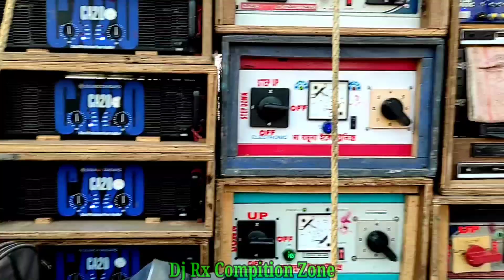Roland Music Running Compition // Kudi To Boita Jol Dhala Spl 2022 //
Roland Music Running Compition // Kudi To Boita Jol Dhala Spl 2022 // ‎@Dj RX Compition Zone